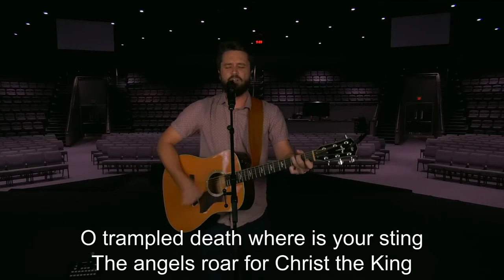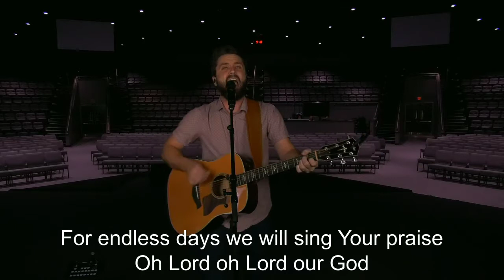Have You Had Enough?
Pastor Steven shares a hope-filled message about what to do when we find ourselves running out of steam during this pandemic.